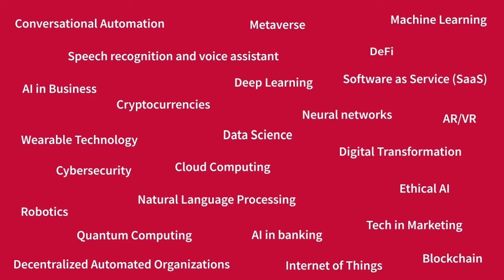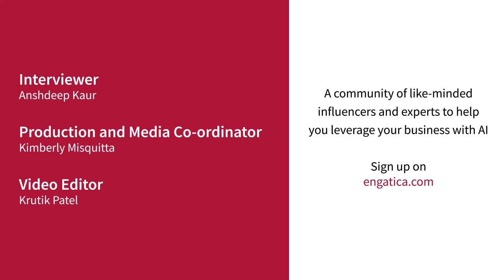What is a Center of Excellence team | Rebecca Huus talks to engatica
In today's episode of the engatica interview series, we spoke to Rebecca Huus, Intelligent Automation Enthusiast, RPA, and a Business Analyst on the show! We talk about the Challenges of RPA Implementation and so much more.

The engatica interview series is a powerhouse of insights from industry experts and influencers from around the world. A platform that provides the latest news on AI, Automation, and technologies that will help you grow your business.

Come, be a part of our community - learn, share and grow with us.

About Engati:
Engati believes that the way you deliver customer experiences can make or break your brand. Our mission is to help you deliver unforgettable experiences to build deep, lasting connections with our Chatbot and Live Chat platform.